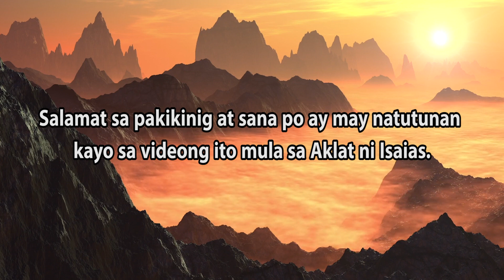Muling Nagbanta ang Asiria / Aklat ng Isaias / Isaias 37:8-20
siglo B.C. Sa panahon na ang Juda, ang kaharian sa Timog ay pinagbabantaan ng Asiria. Nakita ni Isaias ang Kasalanan at pagsuway ng mga Tao at ang kawalan nila ng pagtitiwala sa Diyos. Nananawagan ang propeta sa mga Tao at sa mga Pinuno sa pamamagitan ng madamdaming pangungusap at pagkilos na mamuhay na may katuwiran at katarungan.Ang aklat din ito ay naglalaman ng mga propesiya tungkol kay Jesus at ang kanyang mga gawa.